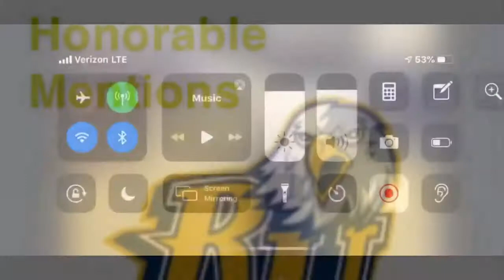Chase Cross #7 OH 2020 Reinhardt Men’s Volleyball